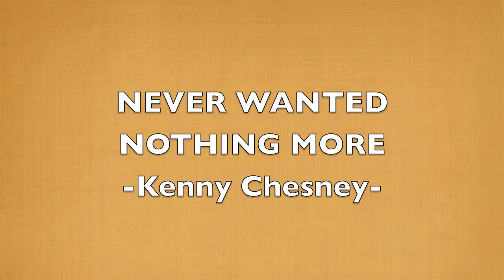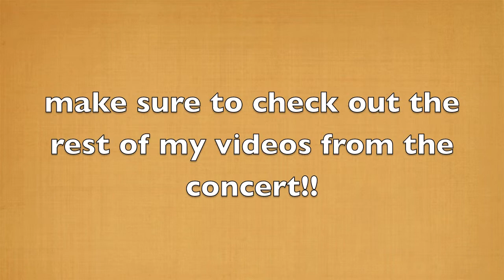Kenny Chesney "Never Wanted Nothing More" @ Country Fest @ Gillette 8/24/13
Night two of the Country Fest concert took place on Saturday, August 24, 2013 outdoors at Gillette Stadium in Foxboro, MA.  This song is "Never Wanted Nothing More" by Kenny Chesney. Enjoy!

I have additional videos of Kenny Chesney, Eric Church, the Eli Young Band, Kacey Musgraves, Scotty McCreery, Phil Vassar, Selena Gomez, Ariana Grande, Drop City Yacht Club, Timeflies, Sammy Adams, T Mills, Tiesto, Usher, Akon, Sara Bareilles, Ke$ha, Justin Bieber (from 2 concerts), Iyaz, Sean Kingston, Vita Chambers, and Jessica Jarrell! I'm also working on some lyric videos!